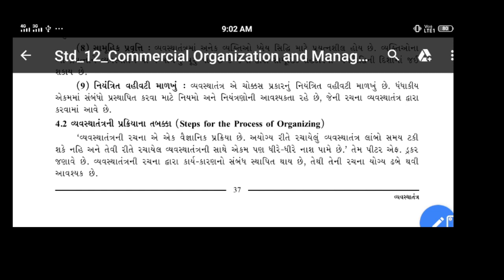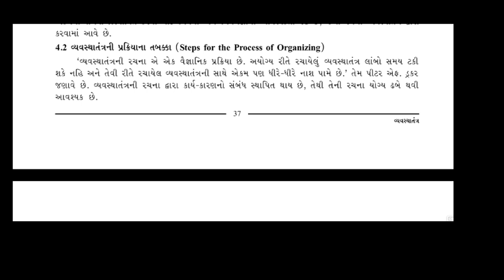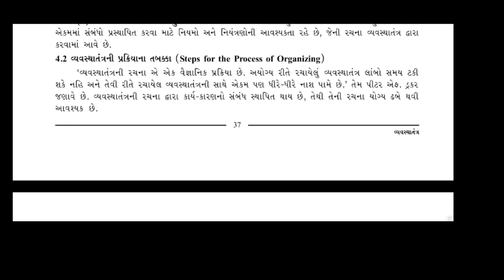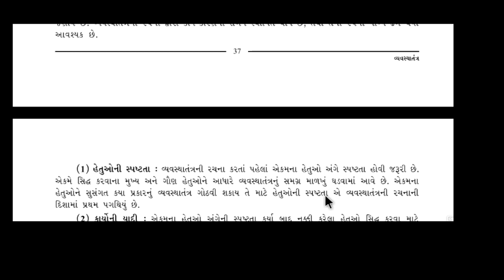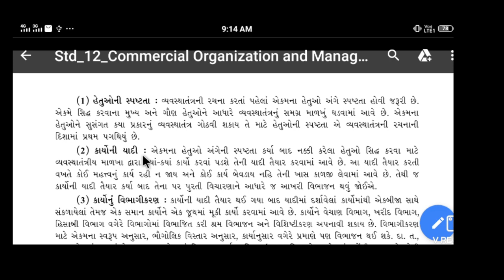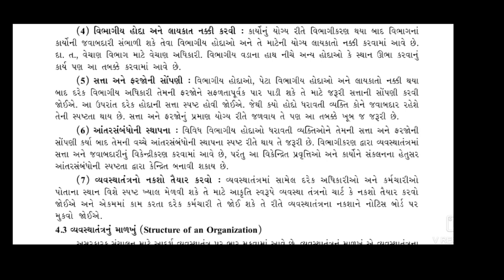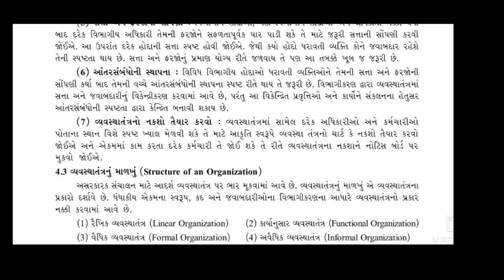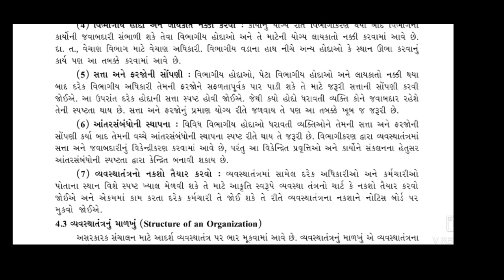ધોરણ 12 વિષય B.A. પાઠ 3 વ્યવસ્થાતંત્ર ભાગ 3